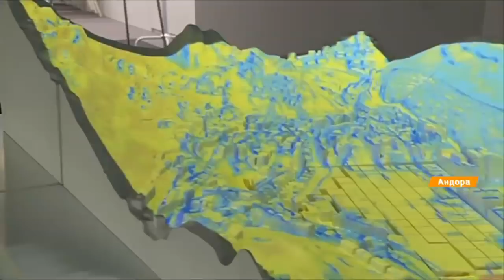Без армии и полиции, со счастливыми пенсионерами - как живут в Андорре